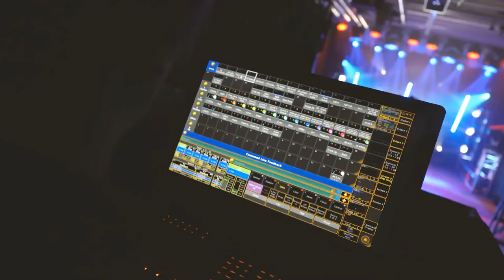Julian Pförtner & Jan Vajs | Gitarre & Geige, zwei Künstler, eine Show!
Die Live-Show Factory präsentiert "Shorty & Jan Vajs | Gitarre & Geige, zwei Künstler, eine Show!" live on stage!

Live-Show Factory - Wir streamen Live-Shows jeglicher Art auf unserem YouTube Kanal!
Unsere Technischen Partner:
▶ Felix Kühner Production
▶ JP Veranstaltungstechnik
▶ media:system
▶ Kreatief - Kultur im Unterland e.V.